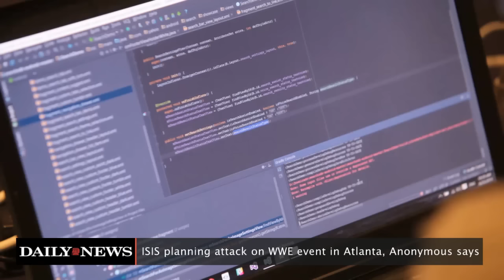Anonymous Claims ISIS will Attack a WWE Show in Atlanta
ISIS may be planning to body slam the WWE.